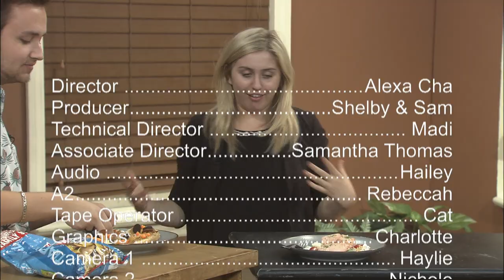Advanced Multi-Camera T.V. Production Final | Mix It!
In this TWP class at Chapman University, groups were tasked with filming a 20-25 minute T.V. segment consisting of 3 acts that would later be edited and prepped to air a week after filming.
 We did take many critiques but overall the whole team had a blast producing this. I edited little bits here and there but all the deserved credit can be seen in the credits at the end of the show!